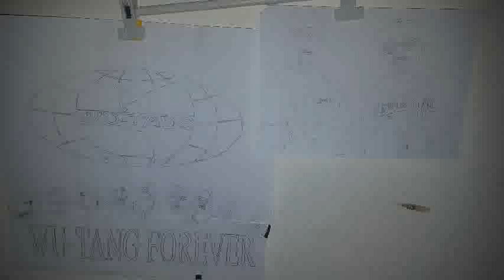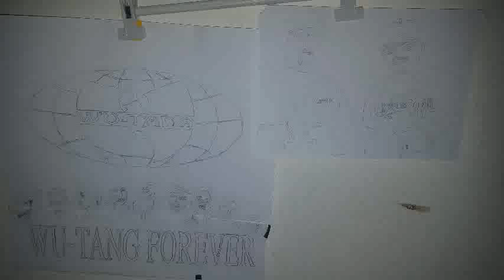FEB 2022 NR 6